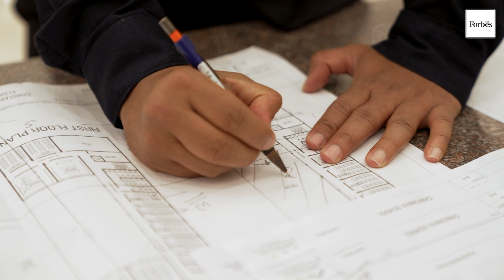Forbes India ‘The Bold Club: The Design NextGen Top 30 under 45’ Powered by Kohler | V S Vigneshwar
Shaping Spaces: “Adding value through sensible design”, defines the work ethics of V.S. Vigneswar. Hence the name of his award winning architecture and design firm ‘Architecture + Value’. With 11 years in practice and over 100 projects completed, A+V is a firm of high-quality design repute.

Vigeswar believes that the success of any project is measured by the value they have added to the project, the users, the clients and the environment. He believes that at the studio they have developed a unique skill set in designing successful real-estate developments with a focus on sustainability that create a life-style enhancing environment.

Going forward A+V would like to continue and build on the good work done by them partnering with developers who aspire for good design. Vigneswar dreams of A+V being one of the best design practices in the country which is known for the tangible value created to the built-environment.